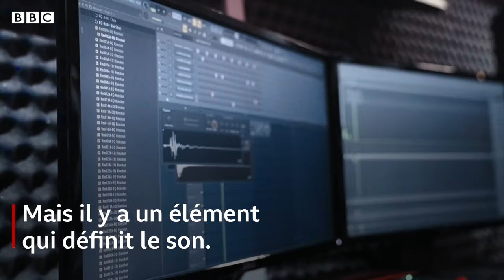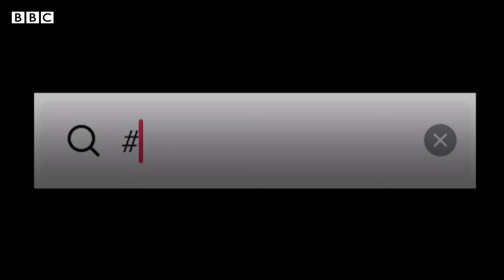Voici l'origine de l'Amapiano, le son qui fait danser !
Le son du nouveau genre musical le plus chaud provient des Townships d'Afrique du Sud.

Amapiano a envahi les pistes de danse du monde entier.

Nous examinons qui sont les créateurs de ce son et comment il a évolué pour devenir un succès mondial.

Des rues d'Afrique du Sud aux dancefloors du monde entier, l'Amapiano est l'un des nouveaux genres musicaux à la croissance la plus rapide.

L'Amapiano a généré plus d'un milliard de vues (1,6bn) sur Tik Tok en 2021. Kutloano Nhlapo AKA DJ Da Kruk s'entretient avec les DJ, artistes et producteurs les plus importants de la scène.

Merci !